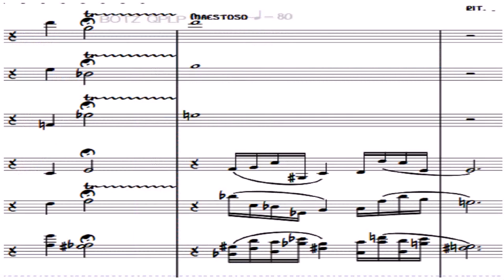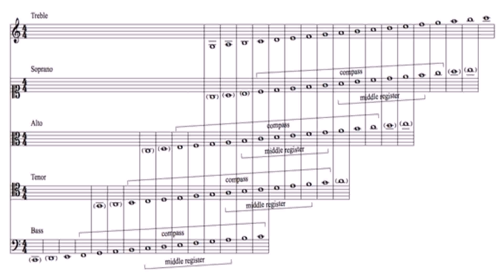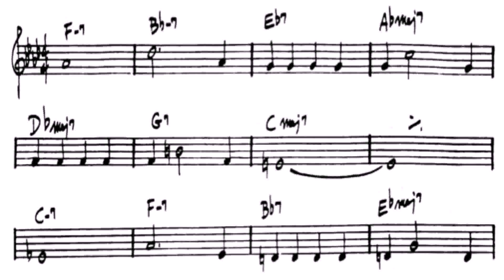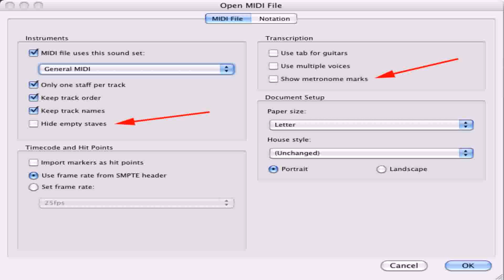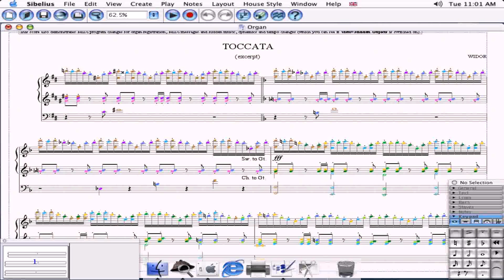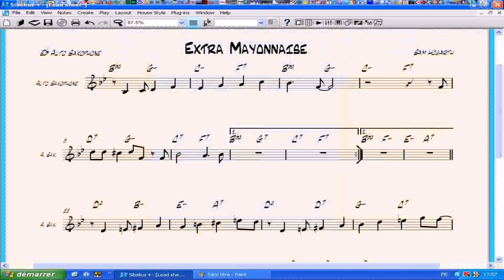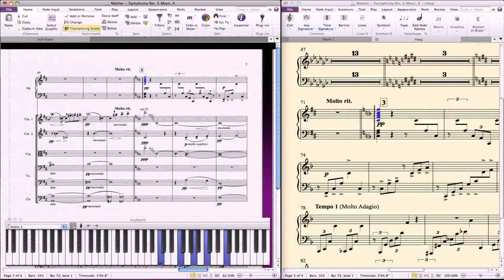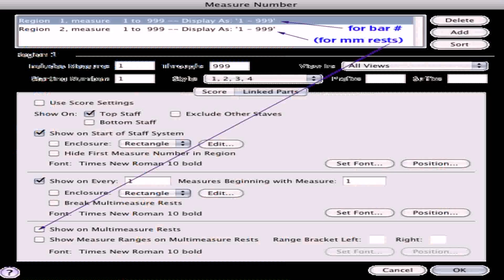How To Change House Style In Sibelius (see description) (see description)